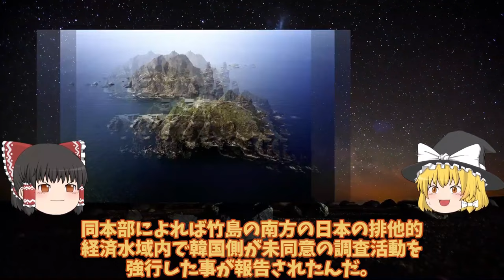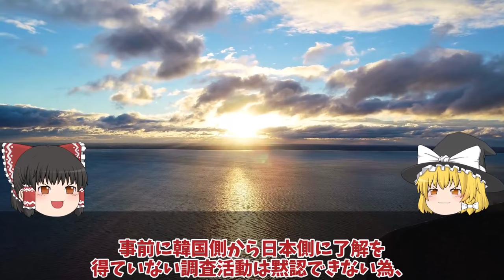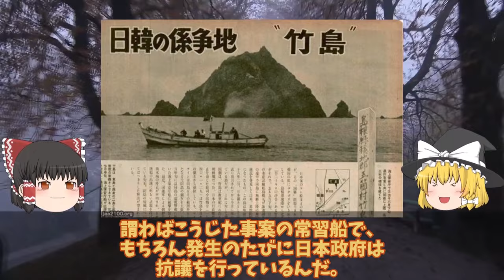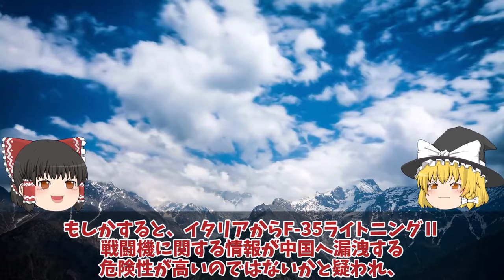【ゆっくり解説・軍事News】中国壊滅スペシャル 中国ショック台湾海峡で中国原潜浮上航行またも！動かん096型唐級原潜ついに重大欠陥発覚【スペシャル・特集】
中国壊滅スペシャル　中国ショック台湾海峡で中国原潜浮上航行またも！動かん096型唐級原潜ついに重大欠陥発覚【スペシャル・特集】

11中国ショック台湾海峡で中国原潜浮上航行またも！動かん096型唐級原潜ついに重大欠陥発覚で軍事機密大暴露か？

12海保ついに竹島沖での韓国船に大激怒やっぱり裏切るか！日米ショック竹島沖での調査にP1照射問題再燃へ？

13F35A戦闘機韓国仕様スペックにあ然やっぱり違う！ポンコツ率直な反応を集めて見た結果日本へ対抗意識か空母とB型の入手？